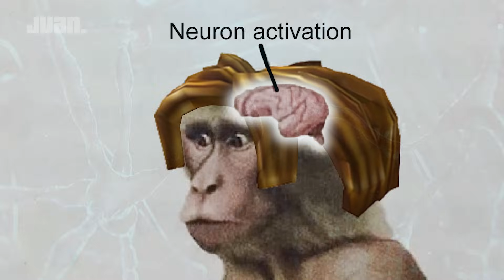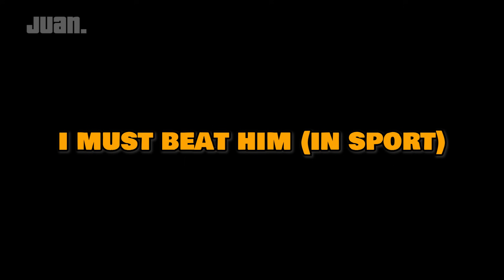ROBLOX VR Funny Moments Part 2 (MEMES)